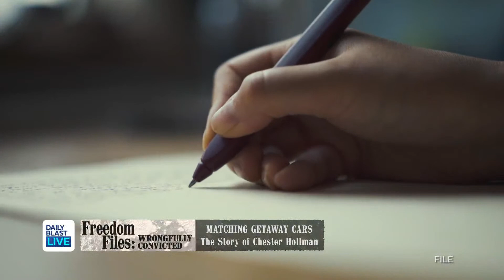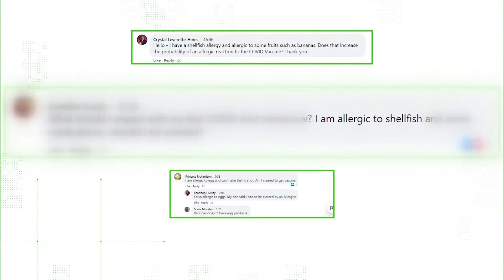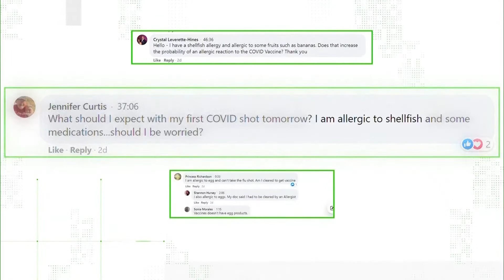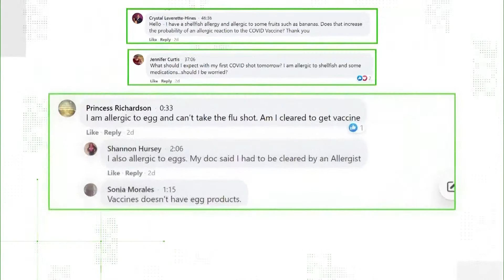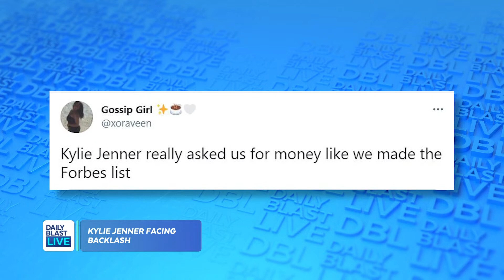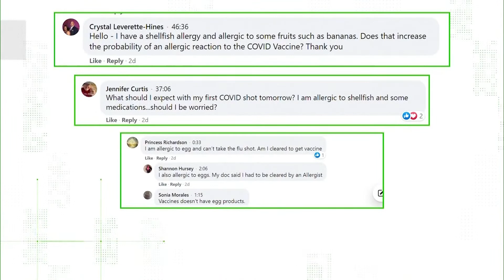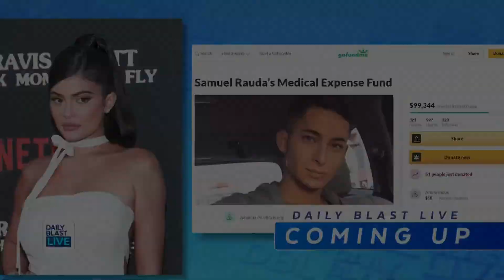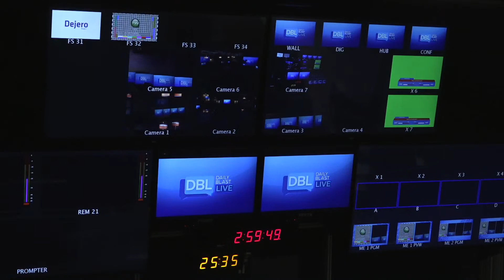DBL | Monday March 22, 2021